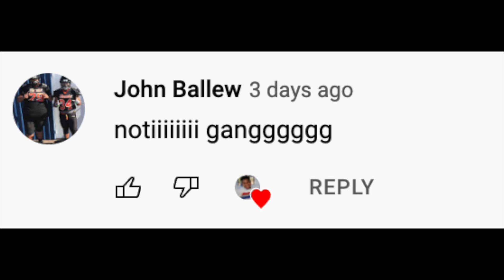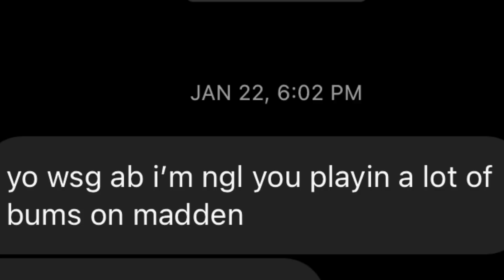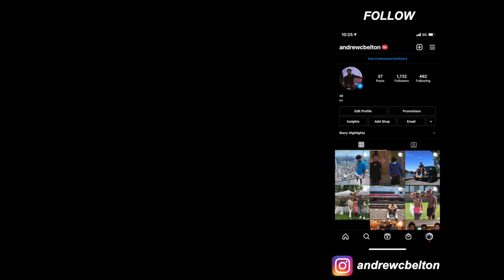I never thought I'd have to do this against a trash talker from NY... I'm sorry.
In this video we play a trash talker who beat me the first game so I told him to run it back for a money game! GAME OF THE YEAR!!!

Video Description

 On this channel I hope to one day reach a top 100 ranking in online head to head so that I can start bringing you content against some of the best players in the world. I also hope to eventually start making Ultimate team videos where we will be progressing our team, opening packs, and buying players, and pulling elites until we reach the highest overall possible and reach our main goal of winning the super bowl on in the All-Madden First String Division.(With no money spent)
In the past I have made coin glitch videos and videos on the best way to make coins in Madden Ultimate team and I hope to do the same this year with Madden 22.In the future I'm going to make tons of videos that including many different games on the PS5 such as NBA 2K, Madden 22, madden 22 gameplay, madden 22 trailer, madden 22 actual gameplay, MLB the Show, and more. I will also start doing tutorials for Madden, showing you guys the best schemes that i know, both offensively and defensively. My favorite football team is the Indianapolis Colts and some of my favorite players are Andrew Luck(RIP), Cam Newton, Ezekiel Elliott, Tyreek Hill, Antonio Brown just to name a few. Some youtubers that I enjoy watching in the gaming community are flight, flightreacts, oprahside, TDBarrett, oprah sideverson, OSN, Cullenburger, Kaykayes, Kouppa, Toke, Tokenasty, ipodkingcarter ,chrissmoove, QJB, prettyboyfredo, kspade64 ,Kspade kspadetheprospect, pewdiepie  staxmontana, ymdtv, gento subthegamer, stg, shake4ndbake, ryan IKC ,Twobrosgaming, Lostnunbound, mrsomeonegaming ,leparis57, jmellflo, mmg, eric rayweather aiirxjones , chibattamitch , shady00018 ,ernc05 ,callmeshawn ,and ksi.

What I plan on doing: I will definitely be doing in depth tutorials of different money plays, glitch plays, and offensive schemes in Madden. Hopefully soon I can bring you guys some defensive schemes as well because I know quite a few “nano” blitzes, and just a bunch of tips and tricks to help you guys play lockdown defense. I do play Madden 21 Ultimate team but the reason why it isn’t featured a lot on my channel is because I got the game late so I was so far behind everything and I didn’t have the time to catch up. But in Madden 21 expect there to be a lot more videos on Madden Ultimate team and Madden Ultimate team pack openings. In NBA2K20 I hope to bring you guys some my park gameplay, maybe myteam badge glitches and hacks, gameplay, signature skill moves, custom jump shot tutorials, Layup Tutorials, archetype tips and tricks, etc.  Stay tuned for many Madden 22 Ultimate team coin glitch tutorials, how to make Madden 22 ultimate team coins fast, and many more tips for Madden 22. I was late to purchasing NBA 2K21 which is why there are no tips and tricks videos that I know for NBA2K 21 yet but just wait on it.Get your Madden Coins here!